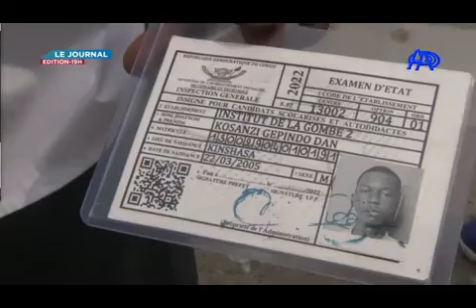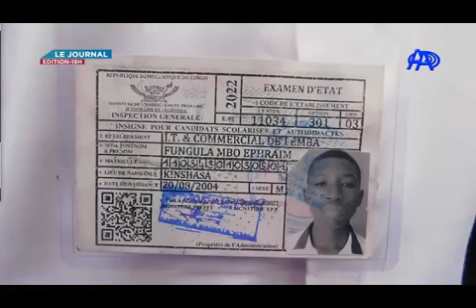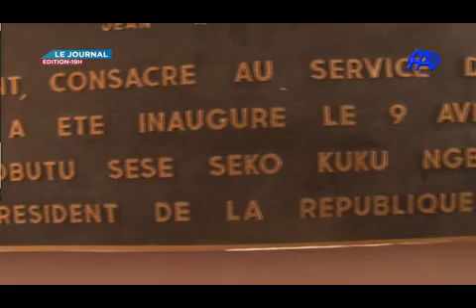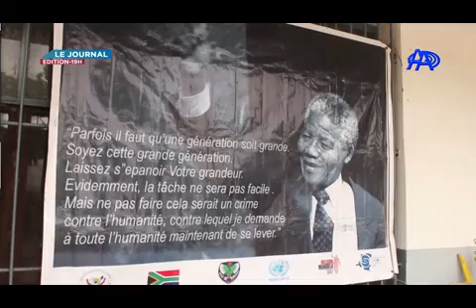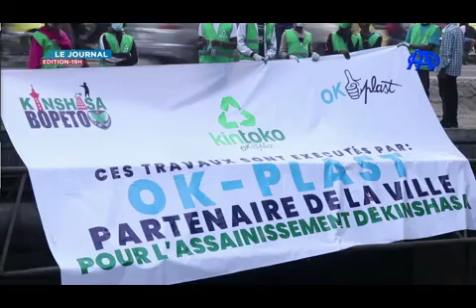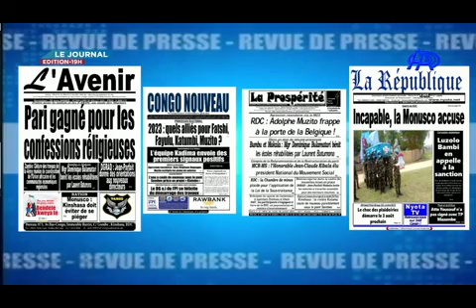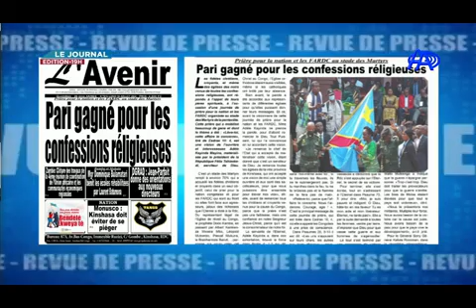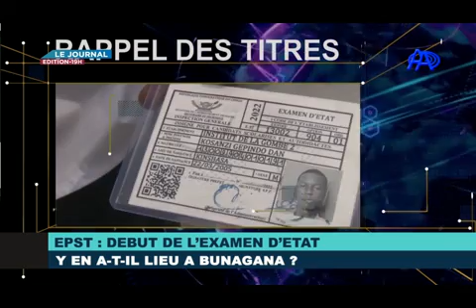JT AA DU 18 JUILLET 2022 19H00 PRESENTATION ERIC IZIAMI